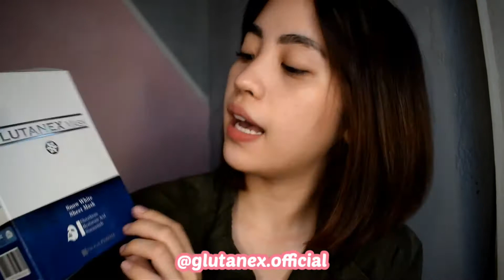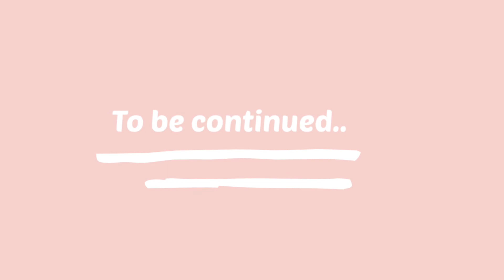PR UNBOXING HAUL 2020 | Alqueen Ilagan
LATE UPLOAD